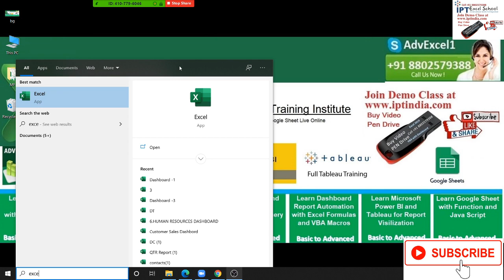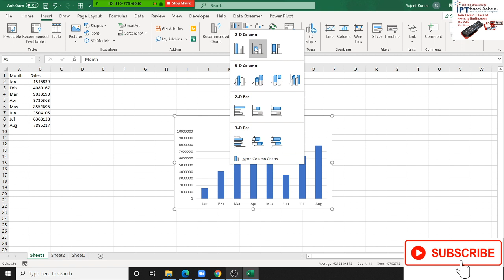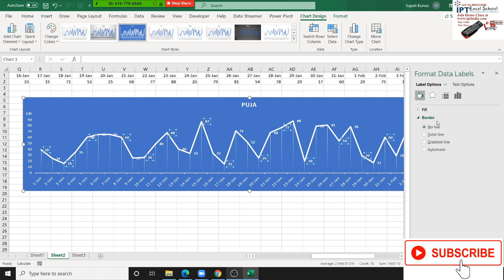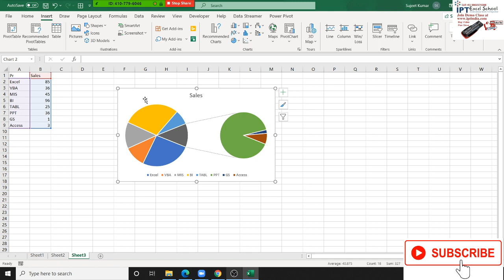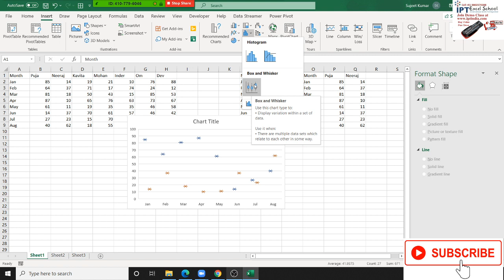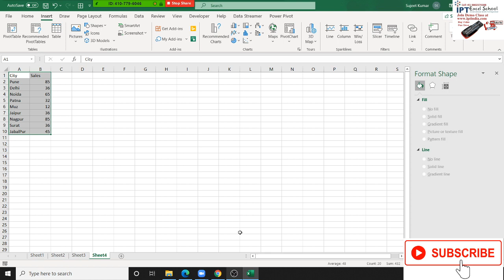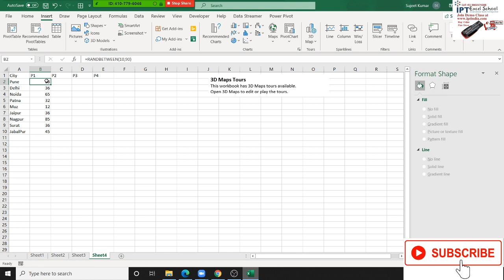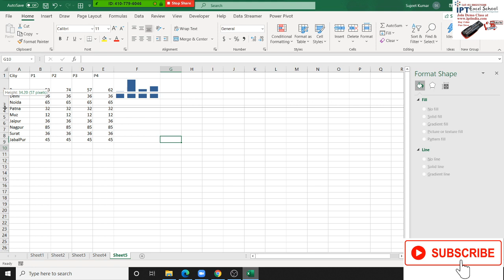Advanced Excel Chart Training in Hindi